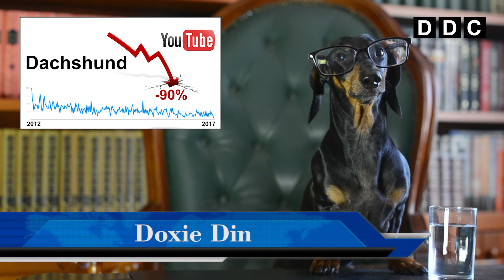Dachshund Breaking News on Doxie Din Channel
By information of Google Trends popularity of the search request "Dachshund" decreased by 90% over the past 5 years. Are dachshunds no longer interesting to people?
What are you thinking about it?